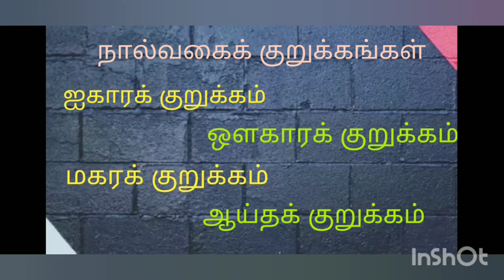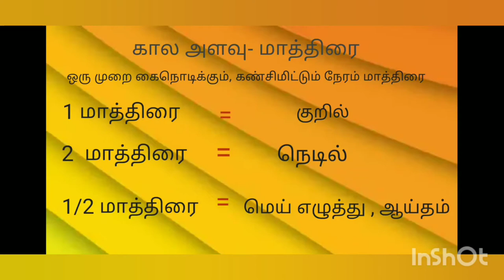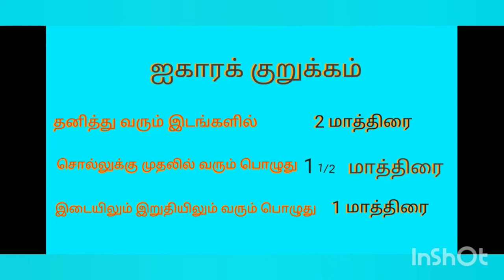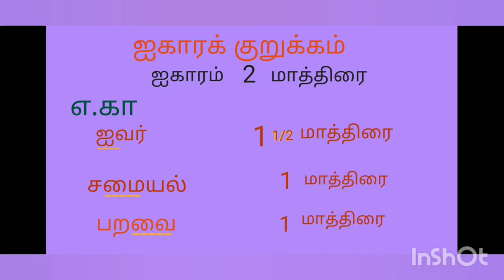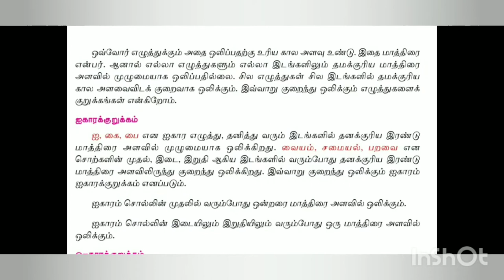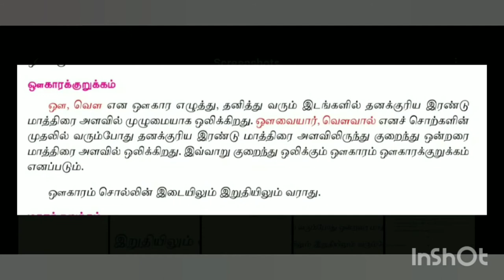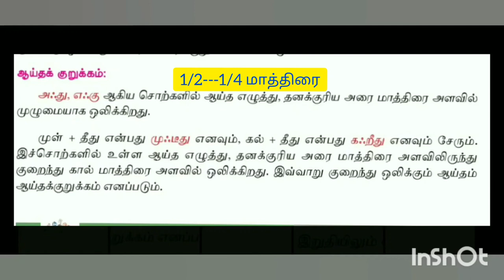ஏழாம் வகுப்பு தமிழ் இயல் 2 நால்வகைக் குறுக்கங்கள் (இலக்கணம்)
குறுக்கங்கள் என்றால் என்ன?
மாத்திரையின் கால அளவுகள்  பற்றியும், ஐகாரக் குறுக்கம்,
ஒளகாரக் குறுக்கம், மகரக் குறுக்கம்
ஆய்தக் குறுக்கம் பற்றி தெளிவாக பார்ப்போம்.